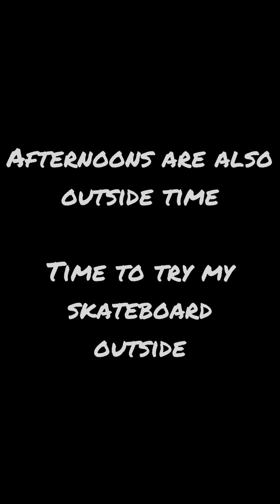Aldies day out! *Skateboarding*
Aldies regular routine is more of going outside and play. This video shows some of the activities that he does when he's out and about. Also, unboxing aldies new ride, will he like it?! Watch to see!